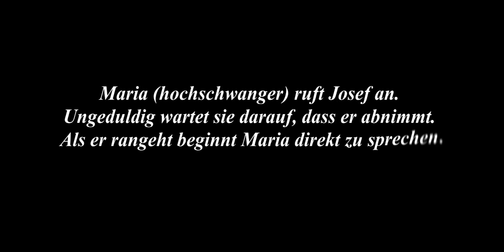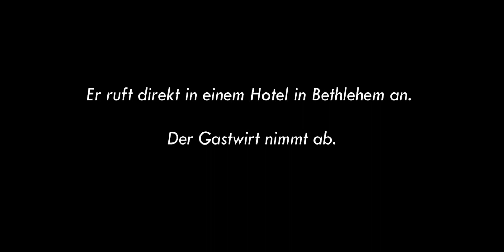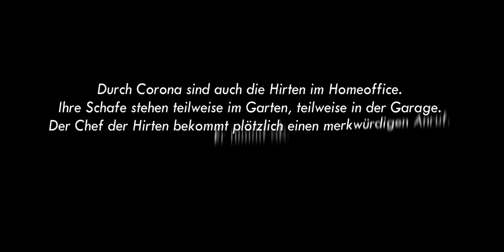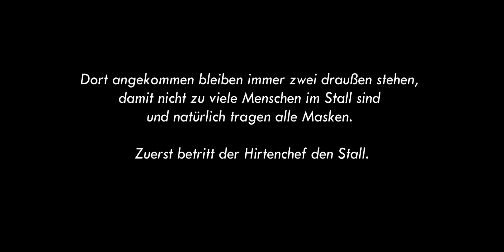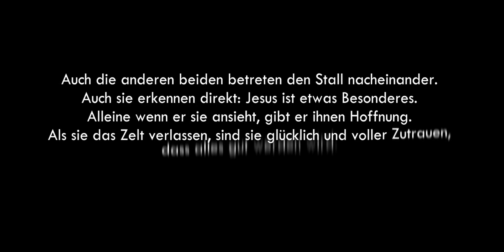Weihnachtsgottesdienst der Konfirmanden | 24. Dezember 2020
In der Evangelischen Kirchengemeinde Essen-Rüttenscheid ist es Tradition, dass die Konfirmanden am Krippenspiel mitwirken.  Wegen der Corona-Pandemie war war dies leider in diesem Jahr nicht möglich. Deshalb haben sich die Rüttenscheider Konfirmanden ein besonderes Krippenspiel ausgedacht, das sie zuhause aufgenommen haben und in diesem Video präsentieren: Weihnachten unter den Bedingungen von Corona. Das Krippenspiel ist eingebunden in einen kleinen Gottesdienst, der auch von der Organistin der Gemeinde begleitet wird.